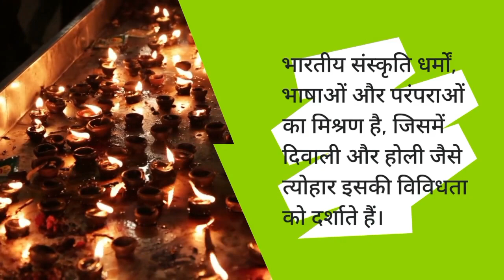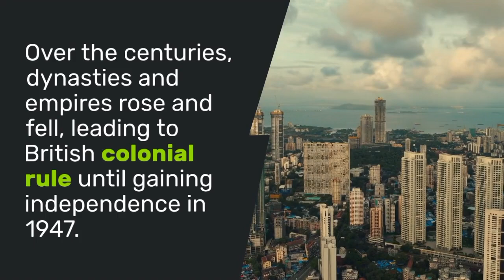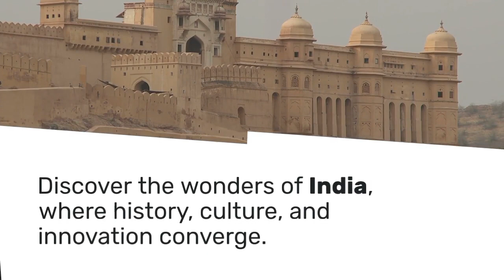Unveiling the Hidden Wonders of India || A Journey of Discovery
Description:
Join us on an extraordinary journey as we uncover the enchanting hidden wonders of India! 🇮🇳 From breathtaking landscapes to awe-inspiring culture, this adventure is packed with jaw-dropping surprises. Get ready to be amazed!

 Highlights:
Discover India's hidden natural gems!
Immerse yourself in the rich tapestry of Indian heritage.
 Embark on thrilling adventures off the beaten path.
Savor the flavors of India's diverse cuisine.

Prepare to be captivated as we unveil the beauty of India like never before. Don't miss this unforgettable journey of discovery!